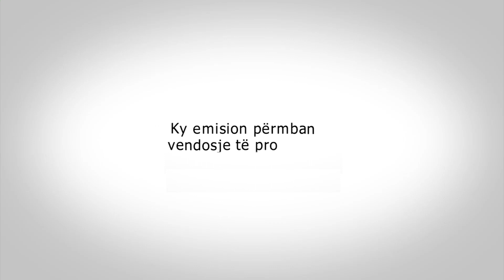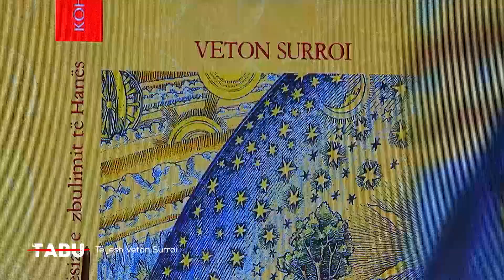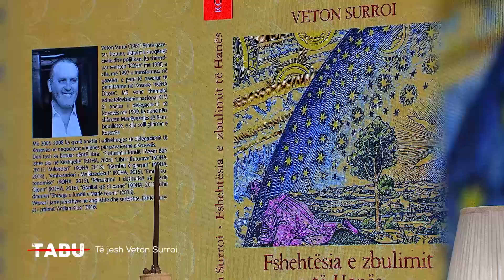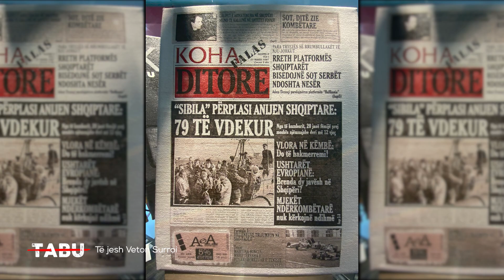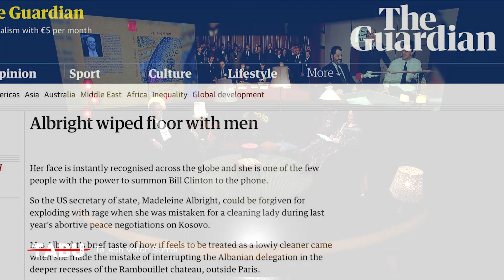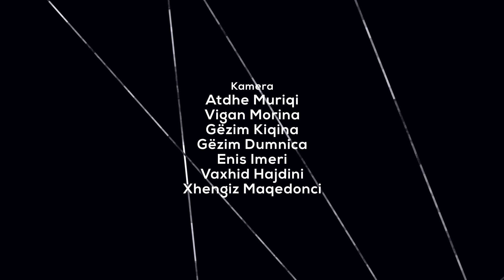TABU® |Të jesh Veton Surroi! | EP-37 | 24.06.2023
Të jesh Veton Surroi!

Si personalitet i njohur dhe me përvojë të gjërë në politikë dhe gazetari, kësaj radhe i ftuari jonë është vlerësuar si një zë i rëndësishëm dhe një figurë e respektuar në Kosovë dhe në rajon. Kontributi i tij në zhvillimin e institucioneve demokratike, lirinë e shtypit dhe proceset e paqes në Kosovë, e kanë bërë të njohur dhe të nderuar në skenën politike dhe intelektuale edhe ndërkombtarisht.

● Veton Surroi, publicist & politikan
& Nexha Gjema, autore dhe moderatore e emisionit
Jeta dhe veprimtaria e tij, është shumë interesante, anipse 60 min janë shumë pak për të kaluar nëpër rrugëtimin e tij të jetës...

E shtunë n'ora 21:30
E diele n'ora 13:00
në KTV - Kohavision